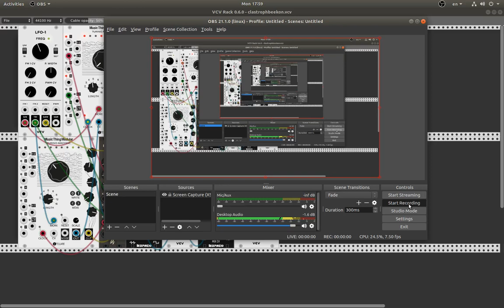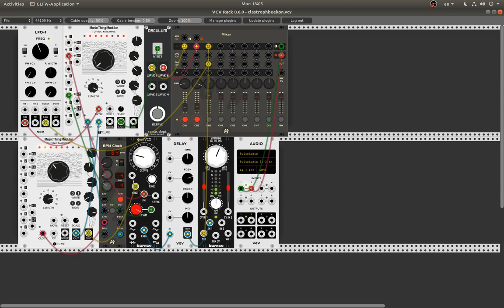claustrophobic space beacon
vcv rack(ing) on ubuntu 18.04 recorded with obs studio